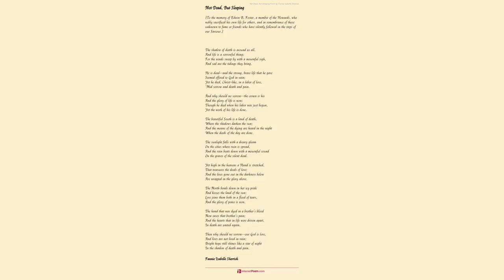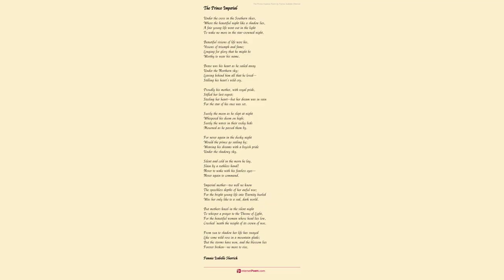Beyond. by Fannie Isabelle Sherrick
Beyond yon dim old mountain's shadowy height,

        The restless sun droops low his grand old face;

    While downward sweeps the trembling veil of night,

        To hide the earth; the frost king's filmy lace

    Rests on the mountain's hoary snow-crowned head,

        And adds to it a softened grace; the light

    Which dies afar in faint and fading red

        In purple shadows circles near.

                         The flight

    Of birds across the vast and silent plains

        Awakes the echoes of the sleeping earth;

    Of all the summer beauty naught remains,

        There come no tidings of the spring's glad birth.

    Beyond the valley and far-off height

        The birds in wandering do take their way;

    Ah, whither is their strange and trackless flight

        Amid the dying embers of the day;

    Into the clouds that seek to veil the sun

        They seem to float on strange bright wings of fire;

    Beyond the shades that tell us day is done

        They soar on spirit wings that never tire.

    Ah, strange, strange mysteries indeed are these;

        To watch the sunlight fade and die away,

    To hear the whispering of the dark pine trees,

        To see the deepening shadows 'round us play,

    And then to feel that all that 'round us lies

        Is e'en beyond the knowledge of the soul.

    We seek to grasp the truth, it quickly flies

        And leaves us full of doubt.

                    Around us roll

    The spheres that light the way to heaven's shore,

        And soon their lights will brighten all the sky;

    And yet we dare not read their mystic lore

        But only stand and wait and wonder why,

    Beyond, beyond in deep mysterious space

        They wander through the darkness all the night,

    Each one within its own allotted place.

        The stars' dim course, the birds' lone dreamy flight,

    Will ever fill our souls with doubt and fear.

        We walk upon life's unknown shadowy shore

    With wandering steps, while through the heavens clear

        The stars their music sing forevermore.